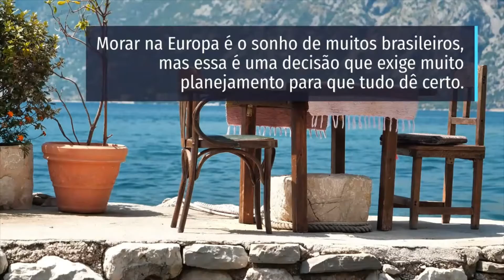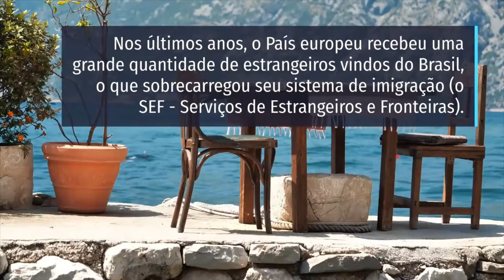Melhores países da Europa para brasileiros morarem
Como morar legalmente em Portugal

Um Ebook que pode tornar sua vinda para Portugal mais fácil

Primeiros passos para Morar em Portugal

Comidas típicas de Portugal: obras primas da gastronomia portuguesa

 O GUIA ENOTURÍSTICO PARA UMA VIAGEM PERFEITA é um curso completo, com 19 módulos mais o BÔNUS de um Roteiro de 7 dias em Portugal com horários e atividades, telefones, endereços e tempo de deslocamento

O QUE O CURSO "PORTUGAL SEM ARREPENDIMENTO" VAI TE OFERECER?
19 MÓDULOS COMPLETOS COM TUDO QUE HÁ DE MELHOR RELACIONADO AO MUNDO DOS VINHOS EM PORTUGAL.
O curso PORTUGAL SEM ARREPENDIMENTO: O GUIA ENOTURÍSTICO PARA UMA VIAGEM PERFEITA é um curso completo, com 19 módulos mais o BÔNUS de um Roteiro de 7 dias em Portugal com horários e atividades, telefones, endereços e tempo de deslocamento, pela metade do preço que ele será vendido normalmente. Ou seja, por apenas 250 REAIS.

ADQUIRIR O CURSO PORTUGAL SEM
ARREPENDIMENTO = GARANTIR EXPERIÊNCIAS
E LEMBRANÇAS INESQUECÍVEIS

CURSO COMPLETO COM 19 MÓDULOS
+ (BÔNUS) UM ROTEIRO DE 7 DIAS EM PORTUGAL COM HORÁRIOS E ATIVIDADES, TELEFONES, ENDEREÇOS E TEMPO DE DESLOCAMENTO + COMUNIDADE EXCLUSIVA NO FACEBOOK PARA TIRAR DÚVIDAS E COMPARTILHAR EXPERIÊNCIAS

30 Dias de Garantia,
4 x a garantia oficial!
Em até 30 dias depois do pagamento, se você resolver desistir da compra por qualquer motivo, nós devolvemos todo o valor pago, basta enviar um e-mail cancelando, sem burocracia, sem perguntas!

SAIBA AQUI Algumas Curiosidades sobre Portugal -Tudo que você precisa saber para morar em Portugal